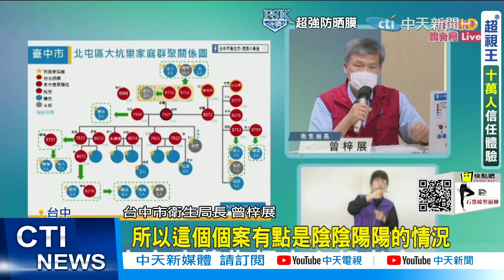【每日必看】確診筍農曾到東山市場擺攤? 烏龍!只是去「採買」@中天新聞CtiNews 20210603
台中北屯家族群聚案，目前已經有21人確診，其中一名筍農，在快篩和PCR檢測時，陰陽不定，讓市府很頭痛，尤其衛生局第一時間公布，他曾在東山市場賣筍子，引發菜籃族驚慌，但市場管理人出面否認，後續衛生局才改口，他只是去採買並非攤商，但即使如此，當地居民依舊人心惶惶。

歌名: Sunspots
作者: Jeremy Blake
類型: Dance & Electronic
氣氛: Happy Music